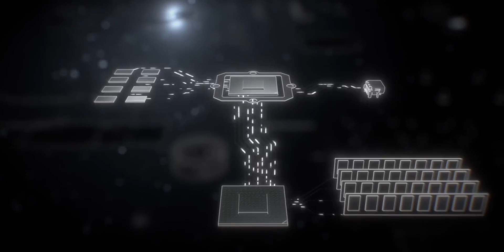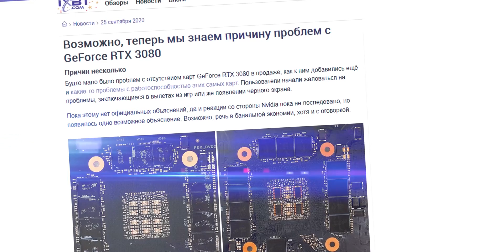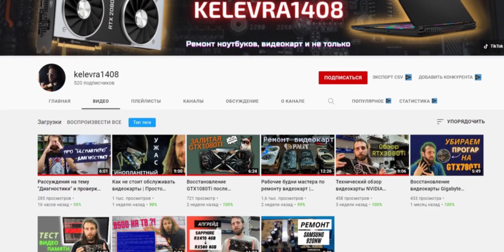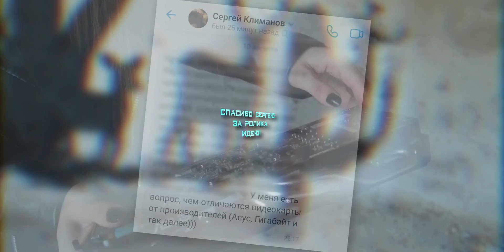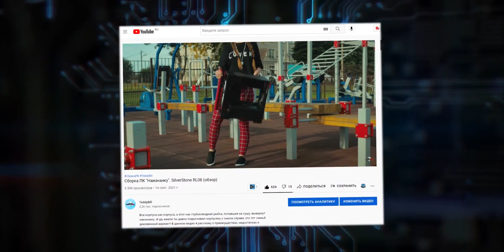Как выбрать видеокарту? Производители, брак и экономия!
Посредством данного видео рада поведать о различиях меж видеокартами, помочь сделать правильный выбор, не ошибившись с производителем, поддержит меня в этом благом деле крутой технический специалист Станислав

0:00 - Введение
0:25 - Базовая терминология виднеокарт
1:22 - Сомнительные предложения в личку
1:46 - Графический Чип
2:20 - Видеопамять
2:50 - Элементная база видеокарт
3:39 - Размер и охлаждение видеокарт
4:08 - Полторашка
4:35 - Проблемы компактных видеокарт
5:46 -  Набор портов
6:03 - На чем экономят производители видеокарт
7:04 - Личка
7:21 - Советы специалиста
7:57 - Упущения в видео?
8:08 -  Самые надёжные вендоры видеокарт
9:48 - Топ ненадёжных брендов видеокарт
10:34 - Как продлить жизнь видеокарты
12:19 - Самая распространённая поломка видеокарты
12:57 - Неисправности видеокарт после майнинга
15:16 - В каких случаях видеокарту восстанавливать не имеет смысла
16:13 - AMD или Intel / Nvidia или Radeon
16:38 - Если TeddyBill - будет интересно
17:01 - ВАЖНАЯ ИНФОРМАЦИЯ